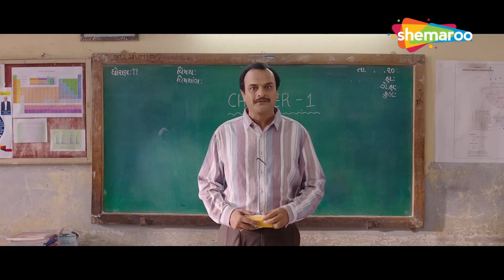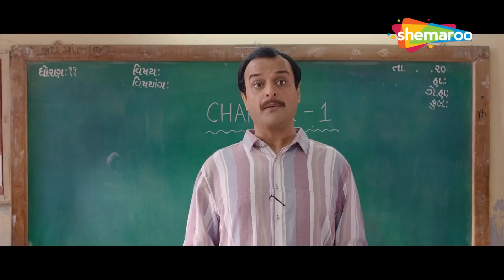Vickida No Varghodo | Malhar | Manasi |Monal | Jhinal | Latha Gang Comedy Scene